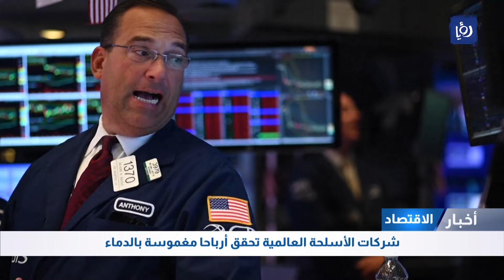شركات الأسلحة العالمية تحقق أرباحا مغموسة بالدماء